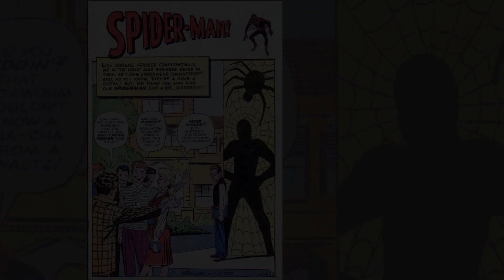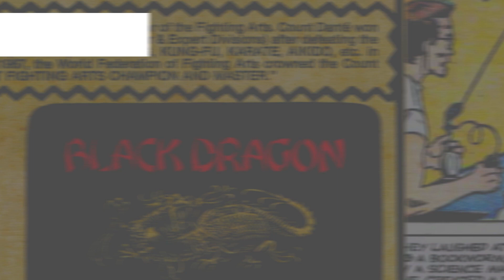The Amazing Spider-Man origin story - Motion Comic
Hello Everyone, this is a fan animation motion comic of Spider-man's origin story put to pen in the anthology comic book Amazing Fantasy #15 in August of 1962 created by the collaborative team of writer Stan Lee and artist Steve Ditko.

I recommend you go check out and buy the original comic

Stay Safe
Austin Osei

 Spider-Man | 4K Epic Music and Ambience, with Samuel Kim Music & L'Orchestra Cinématique - [Ambiant Wolrds]